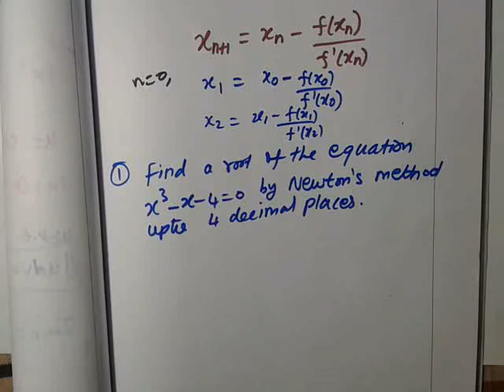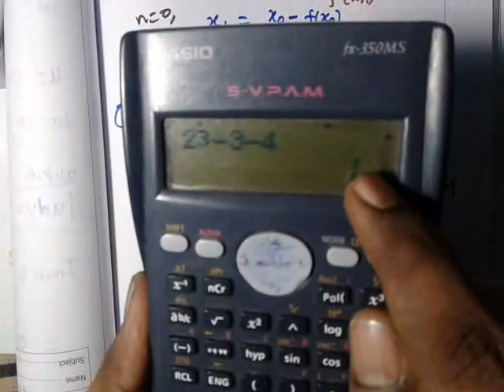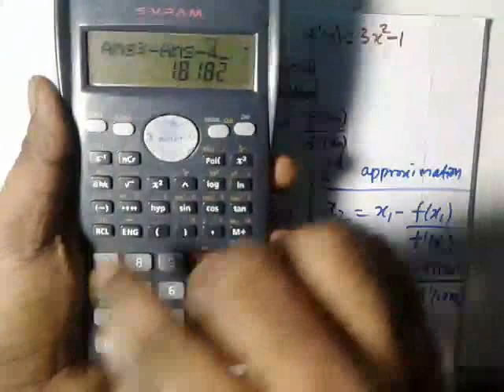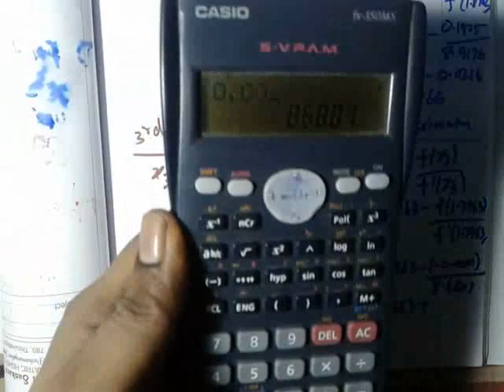UG Allied mathematics I Newton's Raphson method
This video contains UG Allied mathematics I Newton's Raphson method | Madras University Allied mathematics I Very important ten mark